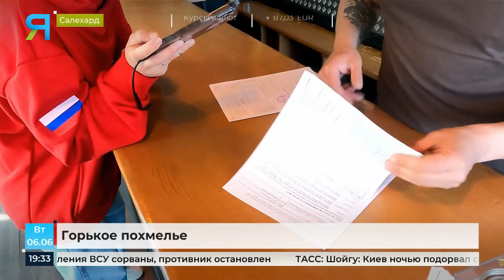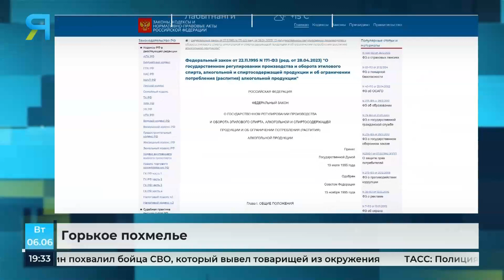В России ежедневно регистрируют массовые отравления самарским сидром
В России - массовые отравления сидром. С начала июня в четырёх регионах Центральной России 20 человек скончались и 49 пострадали. Продают ли ядовитый сидр в Салехарде? Тагир Валиди отправился в рейд по магазинам города.